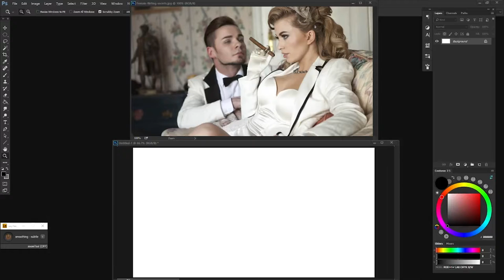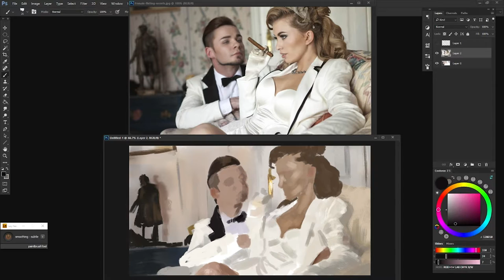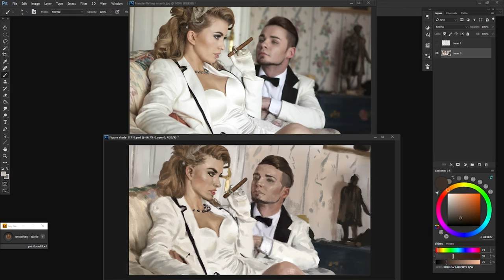Digital Painting Time Lapse - On the Couch STUDY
I found a really awesome photo online and had to paint it as a study. It gave me a good opportunity to test out some new brushes :) Here's a video of my process. If you guys are enjoying these quick process videos let us know and I will continue to do more!
-Nik